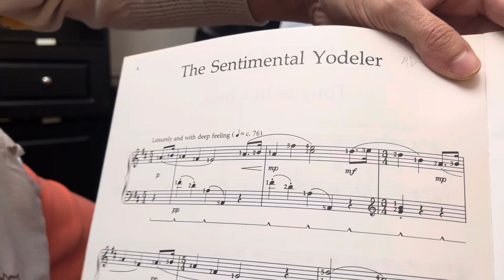NFMC 2024-2028 Piano Solo MD3 the Sentimental Yodler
The Sentimental Yodler by Seymour Bernstein Medium Difficult III